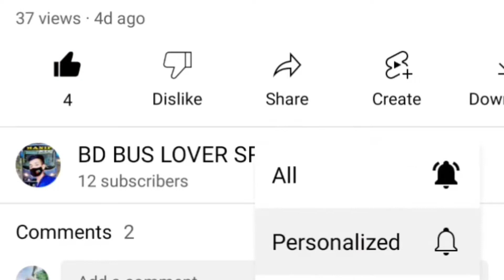Bus Simulator Bangladesh. New upcoming update . mymensingh bivag.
Assalamualaikum 🙂

Gems name Bus simulator Bangladesh

thanks for us 😊